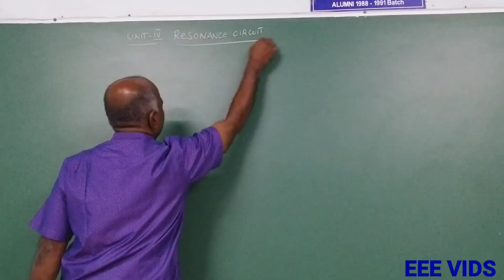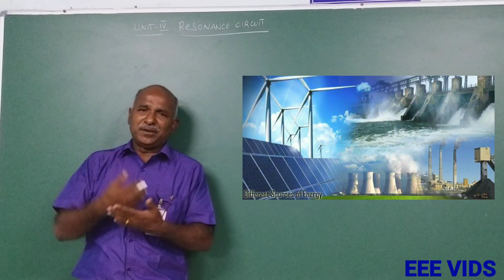What is Resonance Circuit in tamil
Resonance:
                     Inductive reactance increases as the frequency is increased, but capacitive reactance decreases with higher frequencies. Because of these opposite characteristics, for any LC combination there must be a frequency at which the XL equals the XC as one increases while other decreases. This case of equal and opposite reactance is called resonance and this circuit is called as resonance circuit.

R.L.C Series Resonance Circuit:
                              Resonance is a condition in a series RLC circuit in which the capacitive reactance and inductive reactance are equal in magnitude. When they are equal, they cancel each other and total reactance is zero and result is a purely resistive impedance. And also the p.f is unity.